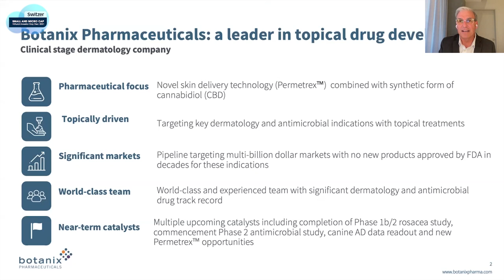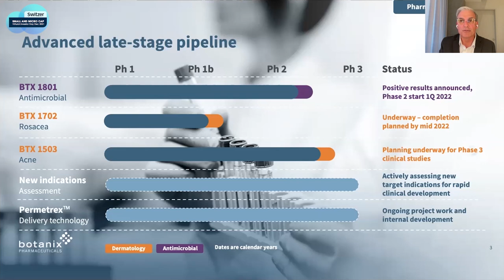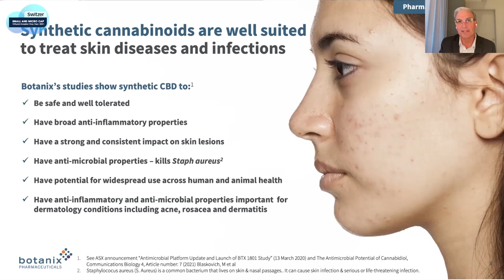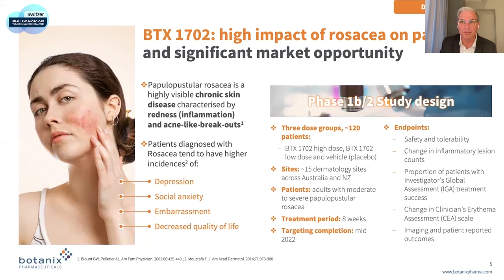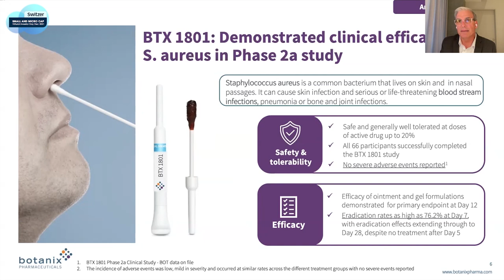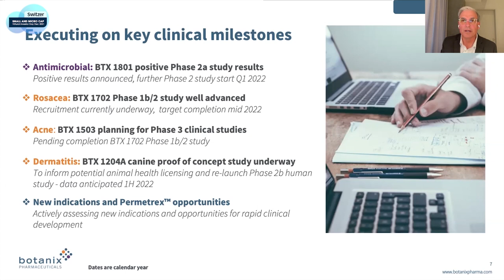Vince Ippolito | Switzer Small and Micro Cap Virtual Investor Day.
Botanix President and Chairman, Vince Ippolito presented at the Switzer Small and Micro Cap Virtual Investor Day in December 2021.